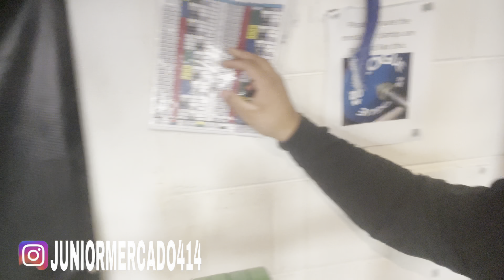PUSH DAY WORKOUT/5 WEEKS OUT FROM TEEN NATS I IRON BANGERZ I JUNIOR MERCADO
5WEEKS out from teen nats